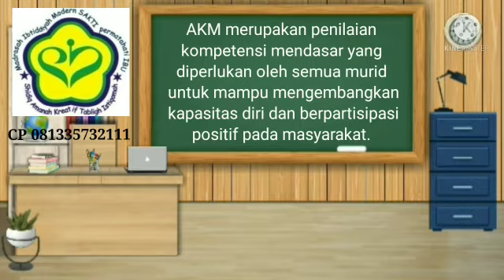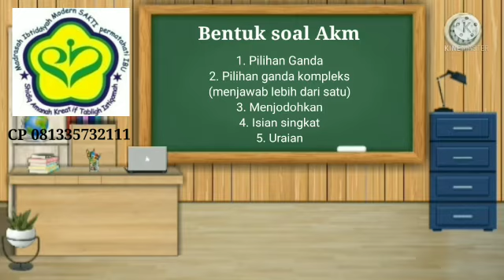Asesmen Kompetensi Minimum (AKM) by Bu Ella (MI Modern SAKTI permatahati IBU Tulungagung)